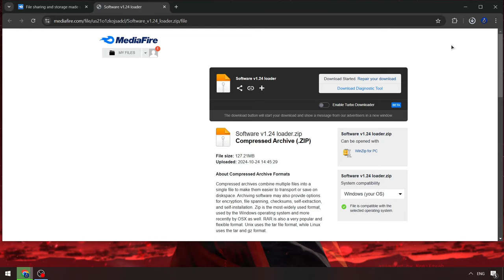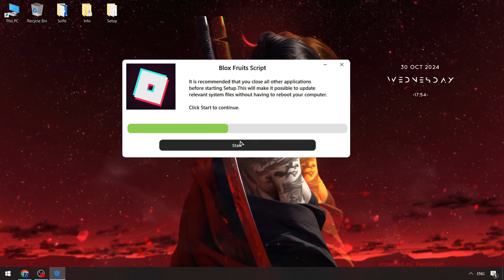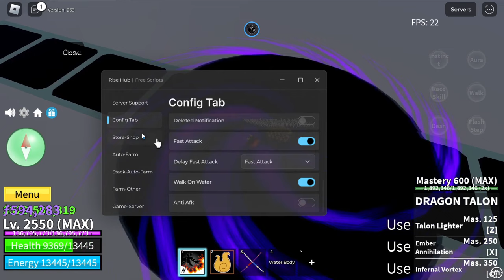Keyless Roblox x Blox Fruits Script | Blox Fruits Cheat Menu FREE [NEW] | BEST Blox Fruits Executor